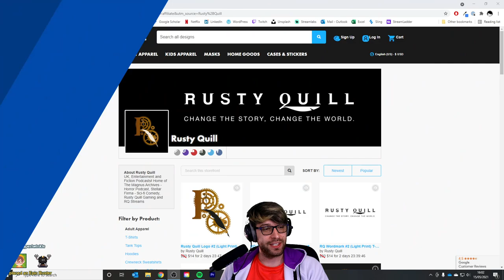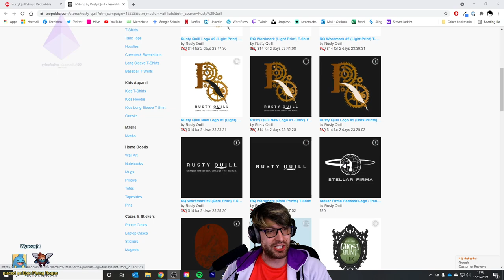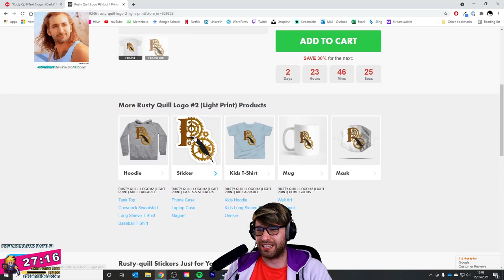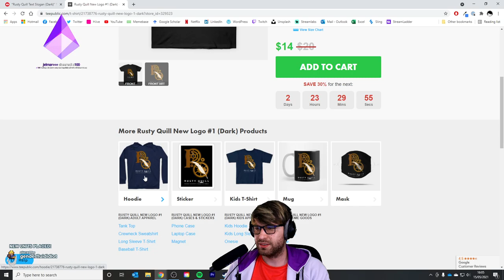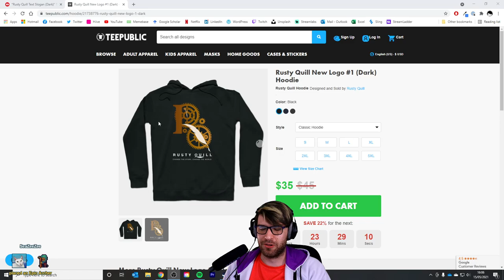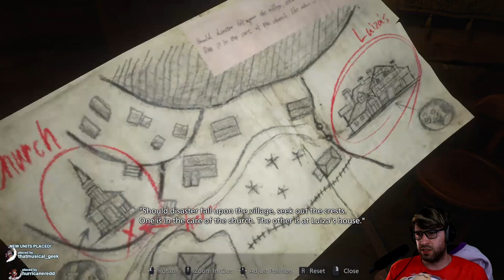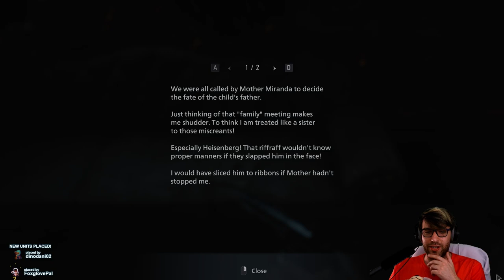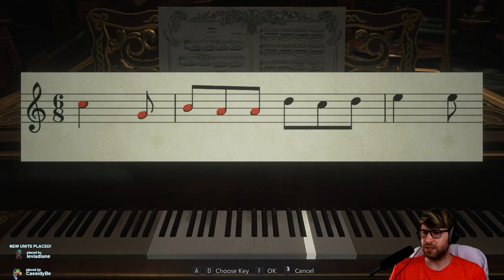RQ Streams... Resident Evil: Village with (a somewhat reluctant) Mike!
15/05/2021 - Tol Wife Here!

This stream contains paid endorsement from Stream Raiders!

Content Warnings:
Common phobias
Death & dying (inc. child death)
Explicit language
Food & alcohol consumption
Horror themes
Jump scares, loud noises & shaky cam
Mental health themes
Violence, inc. towards the player character (graphic & realistic)

Details of these themes include, but may not be limited to:
Common phobias: claustrophobia, dolls & mannequins, emetophobia, fire, infection, insects, knives, medical malpractice & experimentation, needles
Death & dying: animal death, death of NPCs and player character, disease, drowning, human remains, immolation, murder, suffocation
Horror themes: body horror, cannibalism, children in peril, cults & the occult, rot, supernatural transformations, torture, vampires, werewolves, zombies
Mental health themes: amnesia & memory loss, bereavement, gaslighting, medication, PTSD & trauma
Violence, inc. towards the player character (graphic & realistic): animal attacks, blood, decapitation & dismemberment, explosions, fire, first person POV of violence, gore, guns (inc. SFX), kidnapping, vehicular accidents